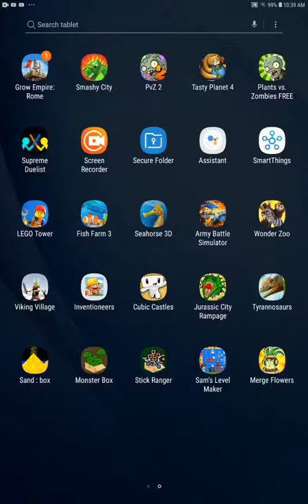Try not to laugh Mario Maker game part 1